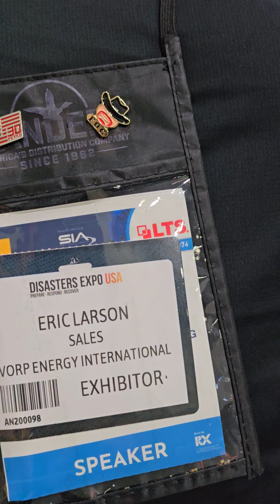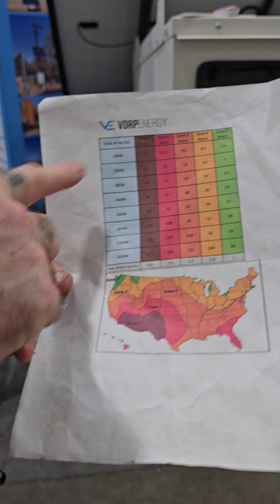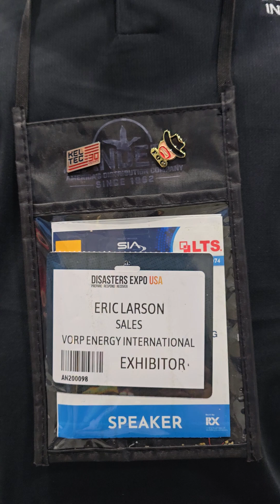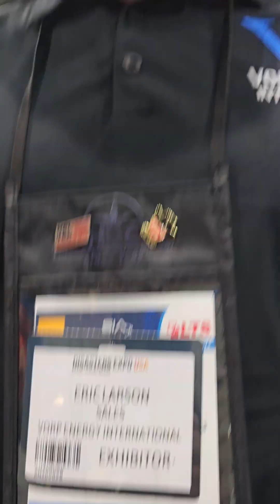Eric Larson - VORPENERGY.COM and how anyone can have energy, internet & surveillance.09/24